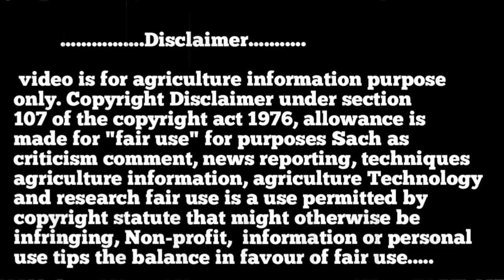Complete Guide to Sandalwood Farming in Kannada || Sandalwood Cultivation ||| Sandalwood Plantation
Sandalwood cutivation guide
sandalwood is one of the good materias being sued from centuries and this tree is evergreen and reaches up to 12 to 15 meter height with a girth of 100 cm. to 200 cm. and is variable in habit, uselly upright to sprawling
Deportments for the legality of growing one Sandalwood has a special place in indian Tradition wherw it is being used from crodle to cremation the commercial value of Sandalwood and its essentiol Oil has very high all to its use in Cosmetics, Pharmaceutical,aromatherapy, Soap industry and Perfumery
Sandalwood or Srigandha in kannada a sacred, scented wood endemic to feu of southern states of karnataka, kerala, and tamil nadu fetches rs 1 crore per tonne and highly in demod across the world

Complete Guide to Sandalwood Farming in Kannada  Sandalwood Cultivation  Sandalwood Plantation in india

Dr. Divakar Forestry Agriculture Scintist
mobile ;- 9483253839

Complete Guide to Sandalwood Farming in Kannada Sandalwood Cultivation Sandalwood Plantation in india#sandalwoodfarming